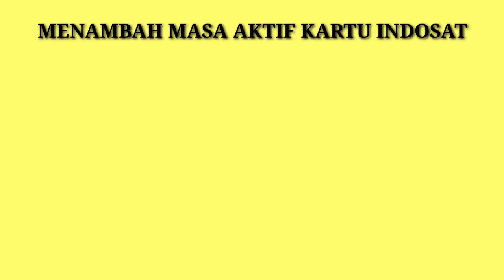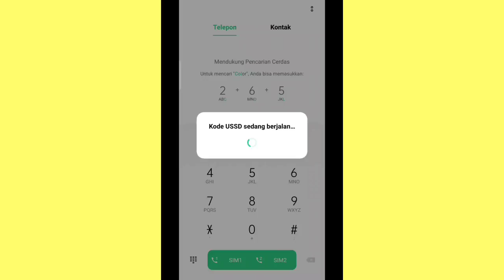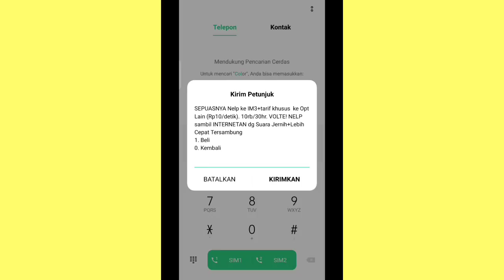CARA BARU MENAMBAH MASA AKTIF KARTU INDOSAT 2021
menambah masa aktif kartu indosat
cara menambah masa aktif indosat
cara menambah masa kartu indosat
masa aktif kartu indosat sedikit